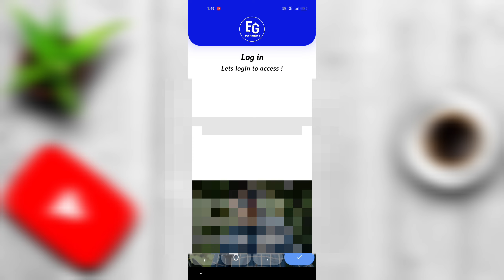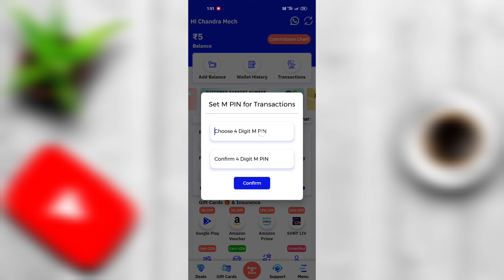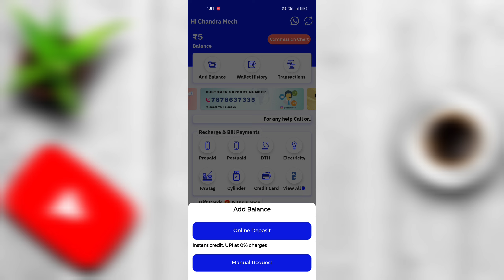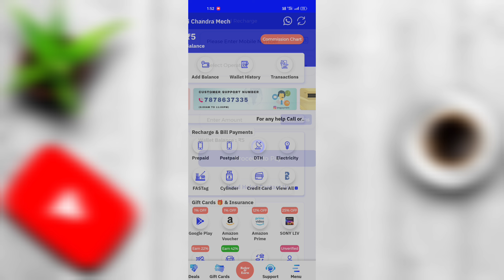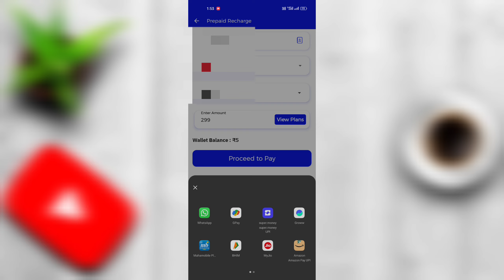Mobile Recharge and Online bill payment Unlimited cash back কেনেকৈ কি কৰিলে পাব ? App name ?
Unlimited cash back কেনেকৈ কি কৰিলে পাব ?

Online bill payment and mobile recharge best App ?

🤝 Unlock unlimited deals on shopping, insurance, and ticket bookings, and easily transfer your cashback directly to your bank account.🤑